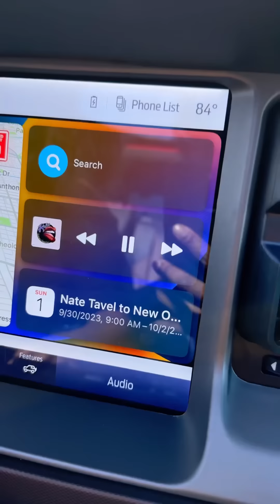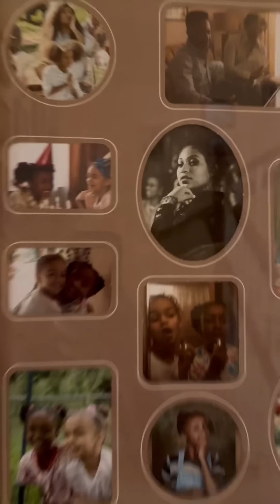I LIVE IN MY CAR: Cross Country Roadtrip